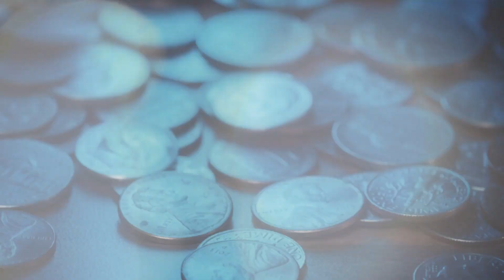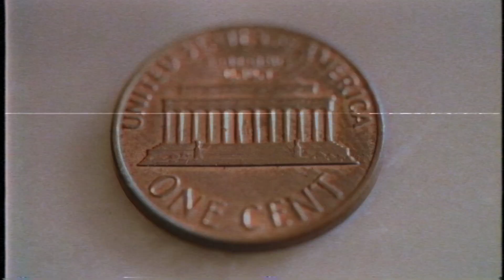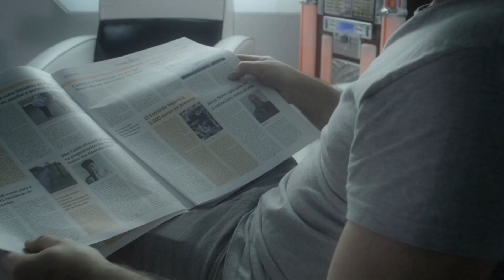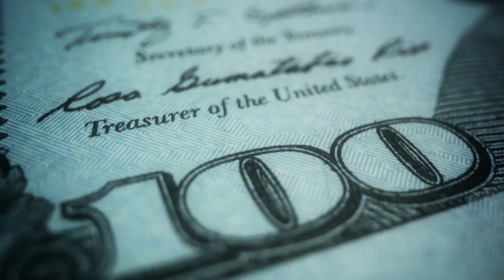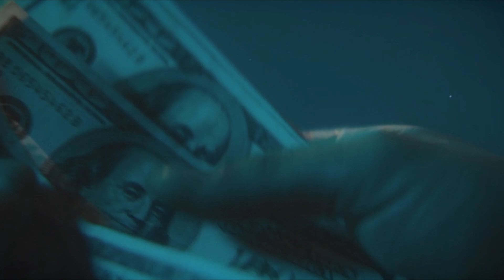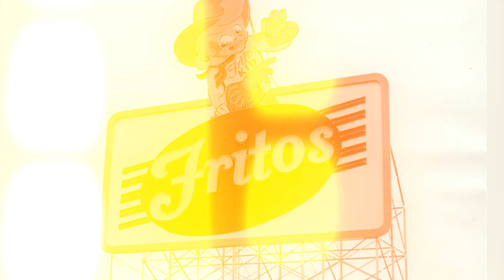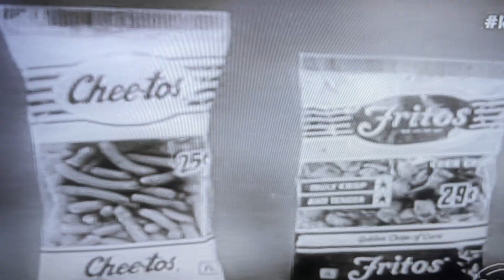The Broke 11-Year-Old Boy Who Invented Lay's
Lay's is a brand of potato chips that was first introduced by the Frito-Lay company in 1932. The company was founded by Herman Lay, who started out selling potato chips from the trunk of his car. In 1938, he merged his company with the H.W. Lay company to form Frito-Lay, which has since become one of the largest snack food companies in the world.

The original flavor of Lay's potato chips was simply salted, but over the years the company has introduced a wide variety of flavors to appeal to different tastes. Some of the most popular flavors include barbecue, sour cream and onion, cheddar and sour cream, and salt and vinegar.

In the 1960s, Lay's introduced a new type of potato chip called "Pringles," which was made by stacking potato crisps in a can rather than frying them in oil. Pringles became a popular snack food, and Frito-Lay eventually acquired the brand in 2012.

Today, Lay's chips are sold in more than 200 countries around the world, and the brand has become synonymous with potato chips in many parts of the world. The company continues to introduce new flavors and varieties to keep up with changing tastes and trends, and Lay's remains one of the most popular snack food brands in the world.